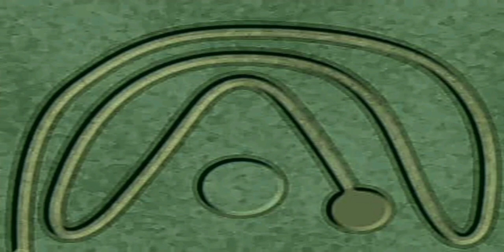Zuma Online (4:3 Widescreen)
Zuma Game (Online Version Use Adobe Flash Only To Play)
Note : Widescreen In YouTube Only!
1.Play Level 1 (Stage 1 To Stage 12)
2.Play Level 2 (Stage 1 To Stage 12)
3.Play Stage 3 (Stage 1 To Stage 12)
4.Play Stage 4 (Stage 1 To Stage 12)
Note:Level 12 is Hardest